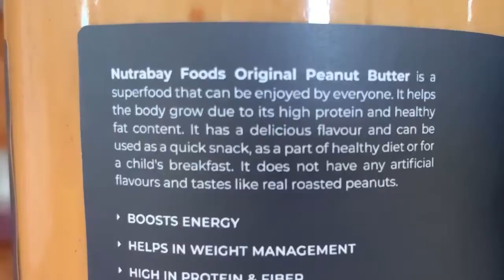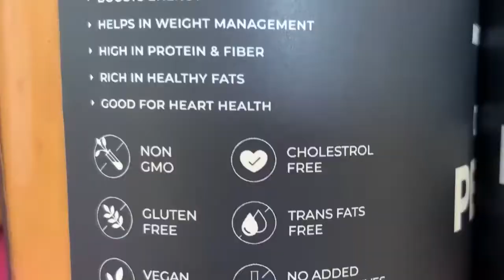Invited As A Guest At SNBP College & Tried Two Amazing Flavours Of NutraBay Peanut Butter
Nutrabay’s Original & Chocolate peanut butter is HIGH IN PROTEIN & FIBER and RICH IN HEALTHY FATS, with its properties like Non-GMO, Vegan & Gluten-free, Free of cholesterol, trans fats No added preservatives it was hard to resist such a too good to be true and finger-licking delicious taste in a jar. And with 3 flavorful curations: All natural (Unsweetened), Original, and Chocolate, it’s time you find your right fit and you too, get hooked on something so delicious.

Peanut Butter recipes and shakes for reference

Recipe 1: Peanut Butter and Banana Sandwich
1 tablespoon (tbsp) peanut butter
2 multigrain bread slices
1 ripe banana
1 tsp chia seeds
Spread Peanut butter on a bread slice, layer it with chopped banana and sprinkle some chia seeds.

Recipe 2: Peanut Butter Smoothie
1 cup plain greek yogurt
1 cup fresh berries
1 tsp flaxseeds
1 tbsp peanut butter
Blend all the ingredients together until smooth. Add water if required to adjust the consistency.